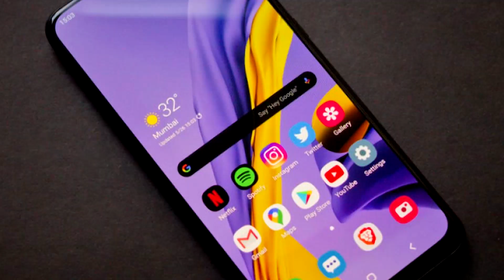موبايل مفيش زيه ب 2500 جنيه 2021 لازم تستناه !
متنساش تشترك فى القناه ( نقدر نوصل 50 الف مشترك خلال 2021 )